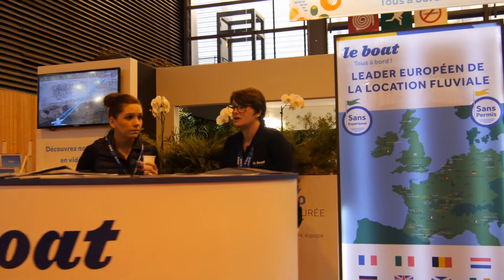Salon Nautique Le Boat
Présentation de la nouvelle gamme Horizon au salon Nautique de Paris 2016 par le Boat, du 3 au 4 cabines avec le même confort que pour le 2 cabines déjà en exploitation sur la saison 2016 (avec un retour de réservation de près de 99 % pour ne pas dire 100%). Après les 9 pays européens, le Boat annonce l'ouverture en 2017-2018 d'une base au Canada.